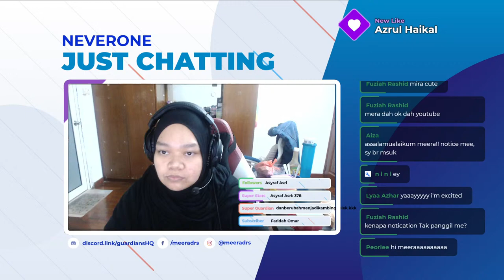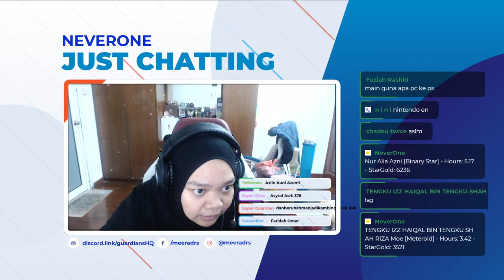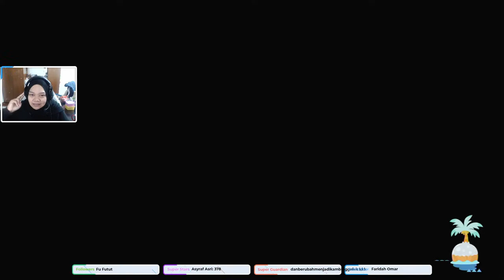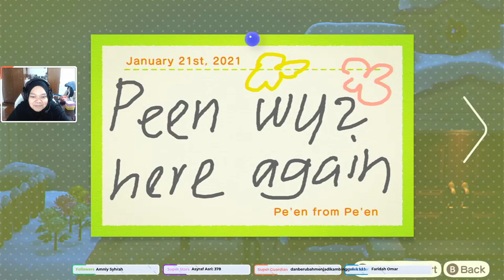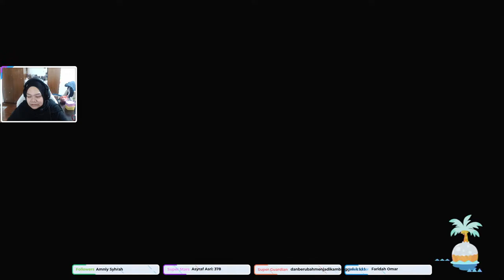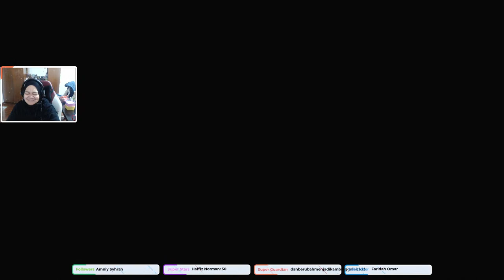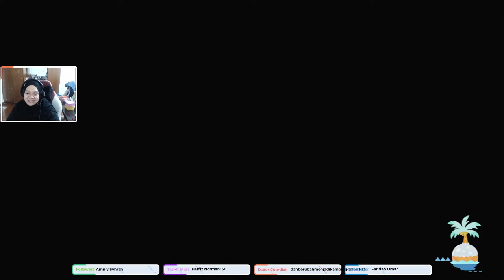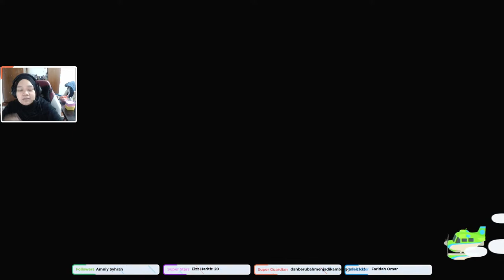[LIVE] First Time Streaming! | Animal Crossings New Horizon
Welcome to NeverOne's channel. Your dose of live stream, gaming content, vlogs and even cooking shows!